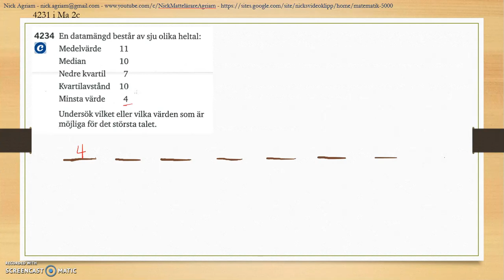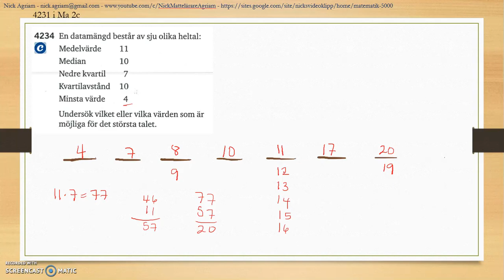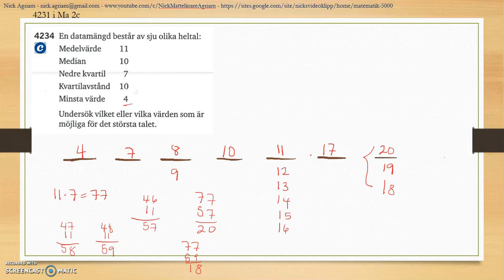Matematik 5000 Ma 2b Kapitel 4 Statistik Några spridningsmått 4234